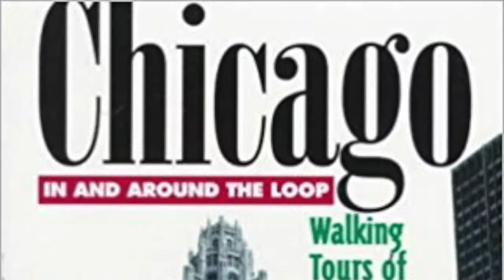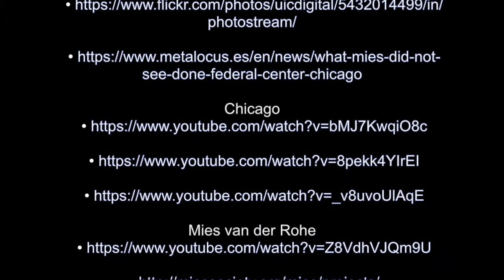Chicago Federal Center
Credits